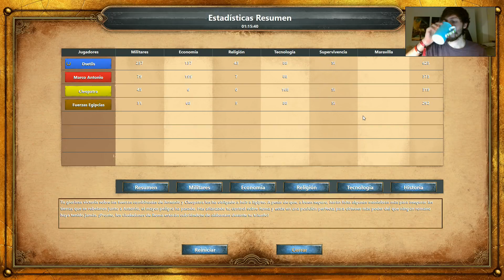Age Of Empires: Definitive Edition | Capítulo #44 | "La batalla de Accio"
Especificaciones de mi PC:

Procesador: AMD FX8320 - Eight Core Processor 3,50 GHz
RAM: 8 GB
Discos duros: Interno Seagate Barracuda 1TB y externo Seagate 500 GB
Gráfica: Nvidia GTX660 2GB